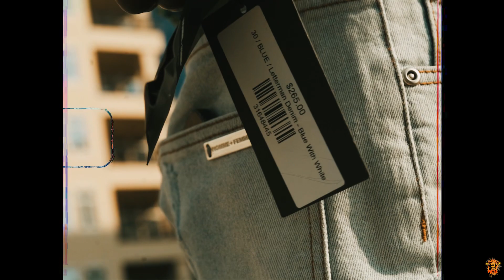DollaMonyy - Chill ( Official Music Video )